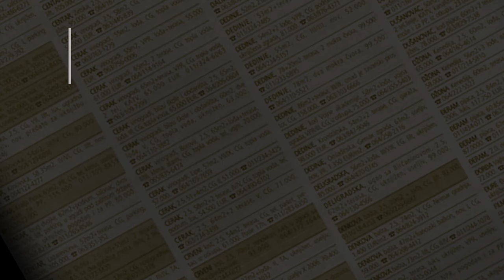prodaja stanа Miljakovac 73m Bogdana Zerajica - Beograd rakovica